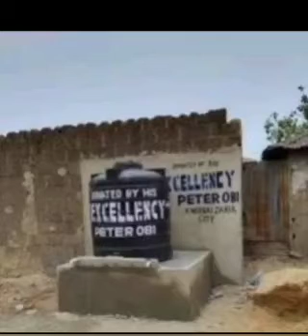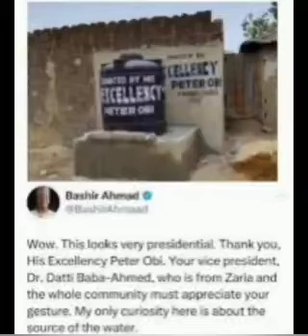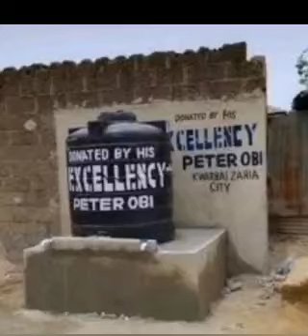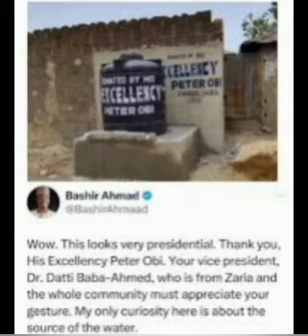BOREHOLE COMPLETED IN KETU LAGOS BY LG CHAIRMAN VS OBI'S BOREHOLE IN THE NORTH